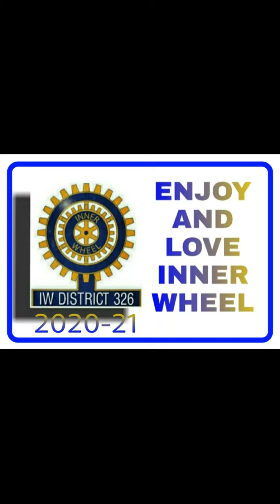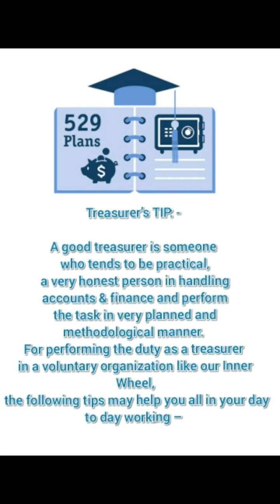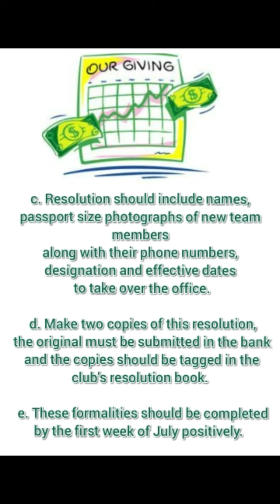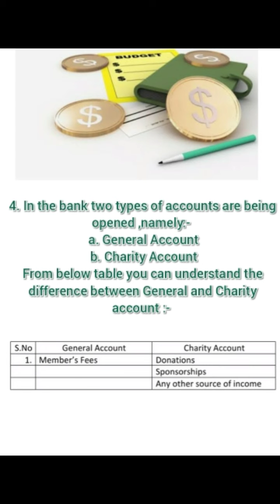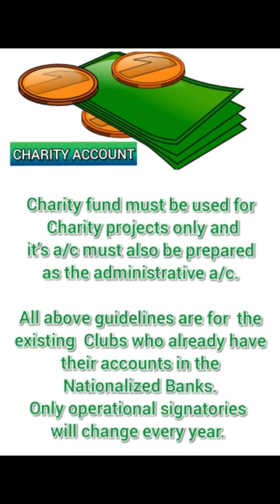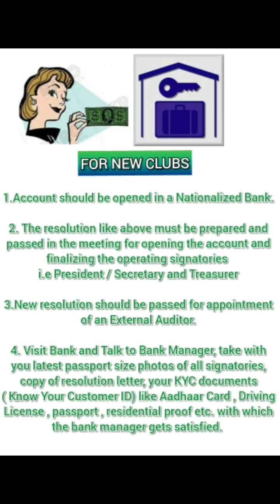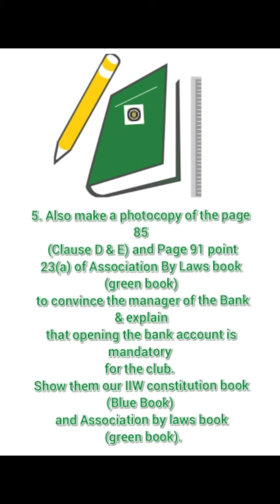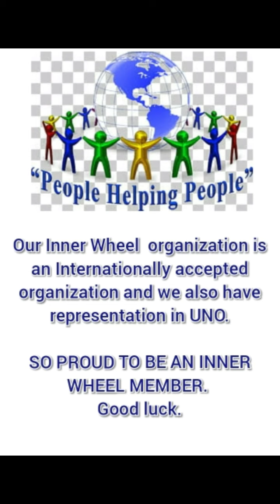PLANNING TIPS FOR CLUB TREASURER